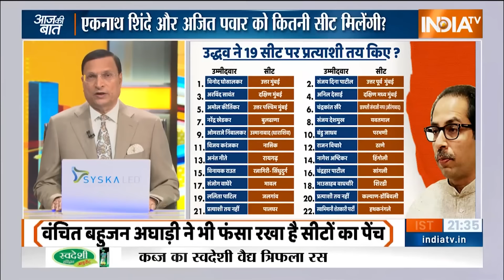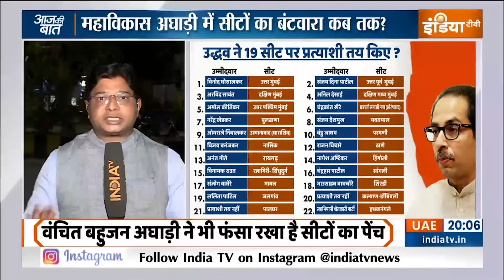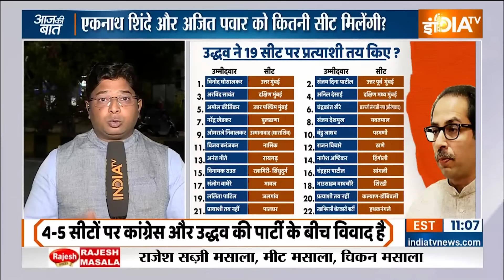Aaj Ki Baat: महागठबंधन में कहां फंसा सीट बंटवारे का पेंच? | Bihar Seat Sharing | JDU-BJP | Nitish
चुनाव की तारीखों के एलान के बाद आज 4 बड़े एक्शन दिखाई दिए...पहला सुप्रीम कोर्ट ने स्टेट बैंक से कहा कि इलेक्ट्रोरल बॉन्ड के जरिए जिस-जिस पार्टी ने चंदा लिया और जिस जिस ने चंदा दिया उसकी बची हुई बाकी सारी डिटेल भी पब्लिक कर दी जाए...दूसरा एक्शन इलेक्शन कमीशन ने लिया... चुनाव आयोग ने आज पश्चिम बंगाल,,,गुजरात...यूपी, महाराष्ट्र और उत्तराखंड समेत तमाम राज्यों में कई आला अफसरों को हटाने की आदेश जारी कर दिया.